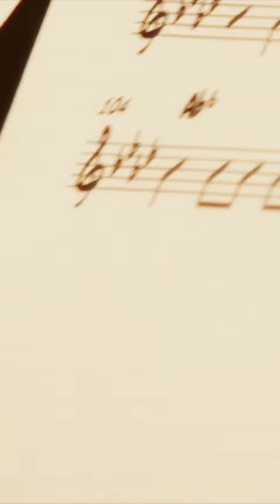Giuliano Ligabue Live